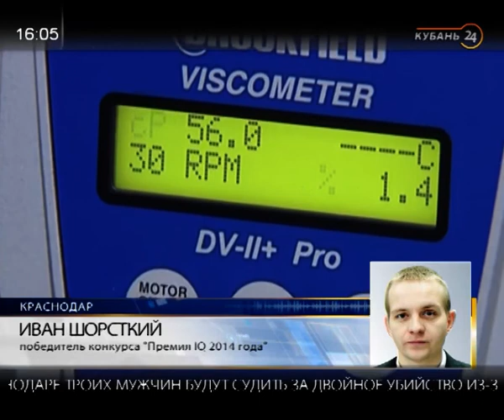Игорь Исаков: среди инновационных компаний большая конкуренция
В программе «Тема дня» — начальник отдела реализации инновационной политики департамента инвестиций и развития МСП Краснодарского края Игорь Исаков.

О поддержке молодых ученых в Краснодарском крае рассказал начальник отдела реализации инновационной политики департамента инвестиций и развития МСП Краснодарского края Игорь Исаков.